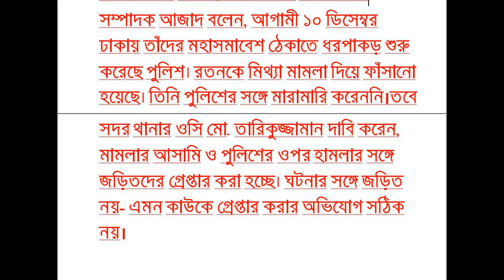মুন্সীগঞ্জের বিএনপির নেতাকর্মীরা গ্রেপ্তার আতঙ্কে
মুন্সীগঞ্জেরবিএনপির নেতাকর্মীরা গ্রেপ্তার আতঙ্কে
পুলিশের সঙ্গে গত মাসে সংঘর্ষে বিএনপি নেতাকর্মীরা আহত, এমনকি একজন নিহত হলেও তাঁদেরই পাকড়াও করা হচ্ছে। ফলে গ্রেপ্তার আতঙ্কে থমকে গেছে মুন্সীগঞ্জ বিএনপির সাংগঠনিক কার্যক্রম। মামলার এজাহারে নাম নেই এমন নেতাকর্মীকেও আটক করে পুলিশের দায়ের করা মামলায় আসামি দেখিয়ে আদালতে পাঠানো হচ্ছে বলে বিএনপি নেতাদের অভিযোগ। তাঁদের দাবি, আদালত থেকে জামিন পাওয়ার পরও পুলিশ হয়রানি করছে।